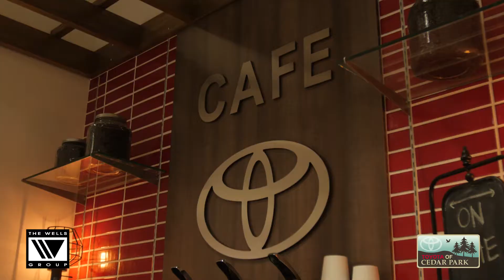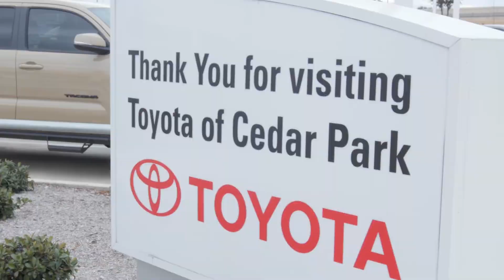WinWinVideos.com - The Wells Group Success Story by Cedar Park Toyota